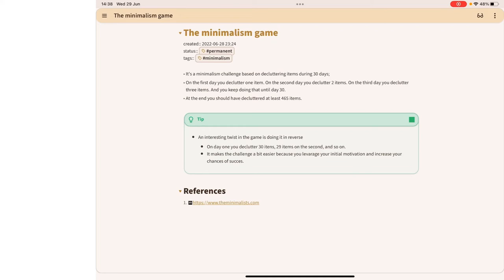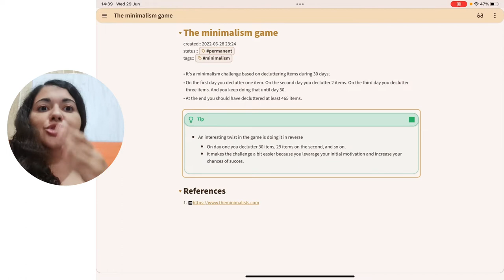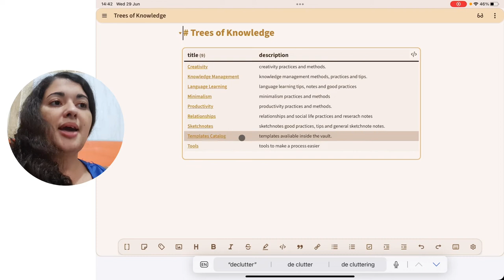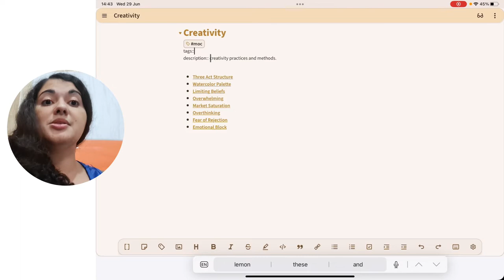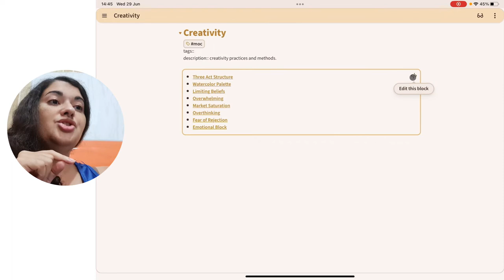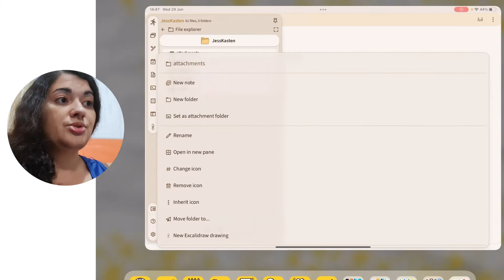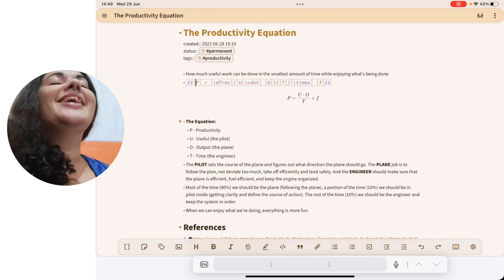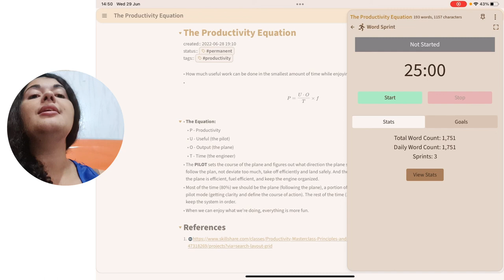Mais 5 plugins para turbinar seu Obsidian (Parte 2)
Hoje vou te mostrar mais 5 plugins que eu estou amando dentro do Obsidian e como estou usando cada um deles.

Os plugins:
- Admonition
- Dataview
- Icon Folder for Obsidian
- Quick LaTeX for Obsidian
- Word sprint